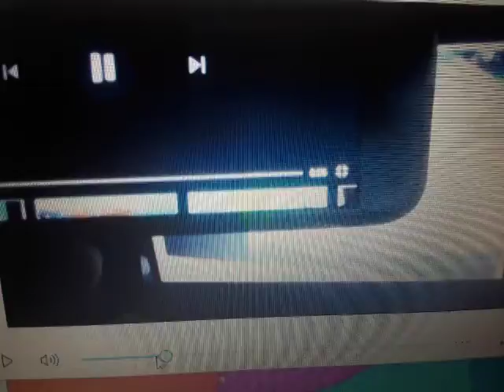Waiting to Meet Buzz & Woody Walt Disney Pictures/Pixar Animation Studios (1995) Logo 1995/2006 1999